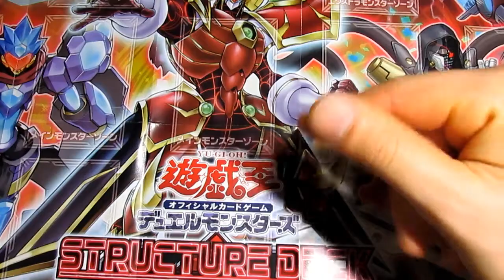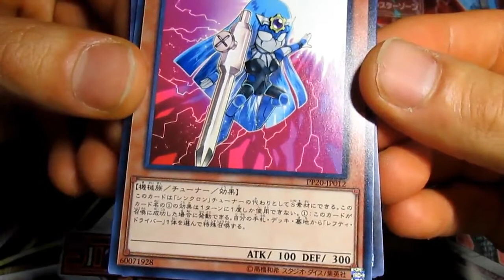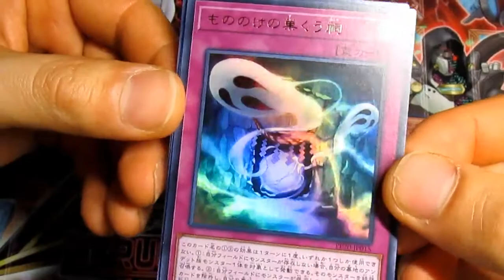デス・キマイラシクシク出ろーい！！ やっとぅプレミアムパック２０開封！！の結果。。雑っっー！！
@２３遊戯王　やっとぅプレミアムパック２０開封！！の結果。。。。。雑っっー！！

ジャンプフェスタ2018の会場で先行販売。
　一般発売は2018年3月10日。
　１パック４枚入り（ウルトラレアorシークレットレア１枚、ノーマル３枚）で税込150円。

　今弾では漫画に登場したカードに加え、オリジナルのシンクロモンスター、リンクモンスターが収録されている。
」とあるため、作中に登場したカード群に関連したカードという扱いのようである。
　漫画やアニメに登場したカード以外が収録されるのはPREMIUM PACK 6以来約13年振りとなる。
　また、今回は全15種となっている。

PP20-JP001 《アルカナ エクストラジョーカー》 (Ultra,Secret)
PP20-JP002 《Ｘ・ＨＥＲＯ ワンダー・ドライバー》 (Ultra,Secret)
PP20-JP003 《ジャンク・コネクター》 (Ultra,Secret)
PP20-JP004 《白闘気一角》 (Ultra,Secret)
PP20-JP005 《Ｎｏ.５ 亡朧竜 デス・キマイラ・ドラゴン》 (Ultra,Secret)
PP20-JP006 《ペンデュラム・ホルト》 (Ultra)
PP20-JP007 《白の救済》 (Ultra)
PP20-JP008 《アクションマジック－フルターン》 (Ultra)
PP20-JP009 《アクションマジック－ダブル・バンキング》 (Ultra)